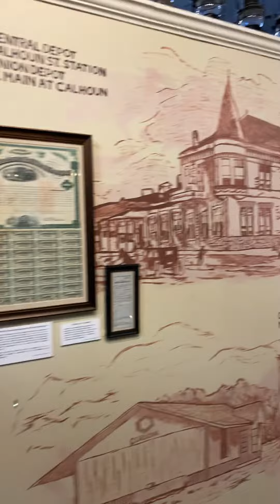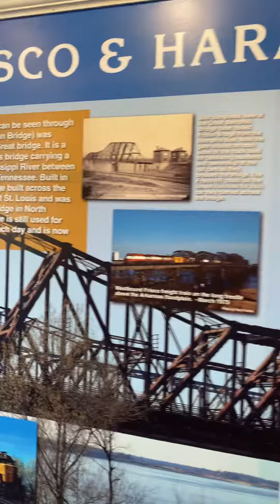Memphis train and trolley museum